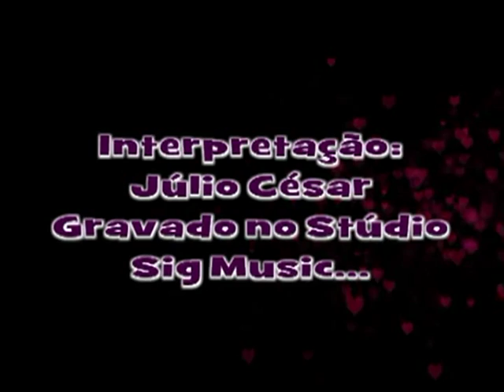Filha interpretado por Júlio César Barbalho homenagem a todas debutantes do Brasil1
Filha interpretado por Júlio César Barbalho homenagem a todas debutantes do Brasil.

Cinco dedos...cantor e compositor Júlio César Barbalho.